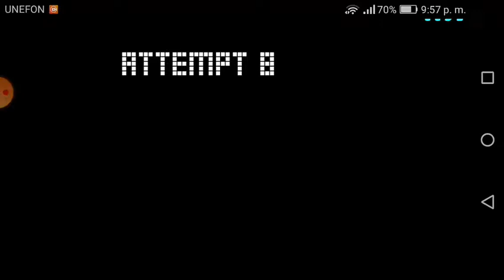Polargeist Plus By: Cubiccc [3 coins] (Geometry dash 2.11)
un nivel que fue creado para el 8 aniversario de GD, creado por Cubiccc, un talentoso creador que en mi opinión está algo infravalorado.
el nivel es muy bueno aunque hay algunas veces donde se puede romper el gameplay xd.
9.1/10

ID: 72751991

My nickname: Geydi